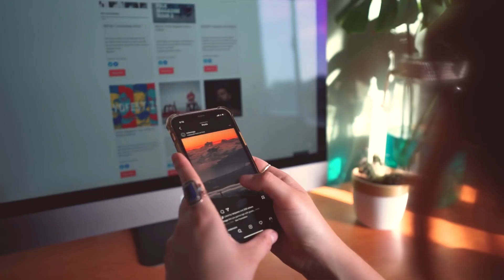दुनिया की 05 सबसे खतरनाक सड़के | Top 05 Most Dangerous Roads in the World